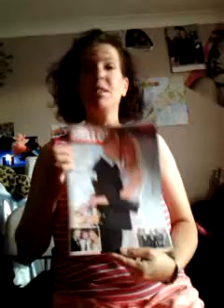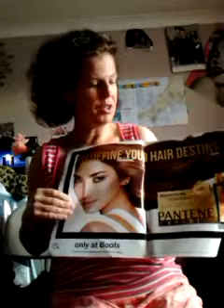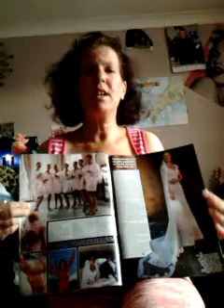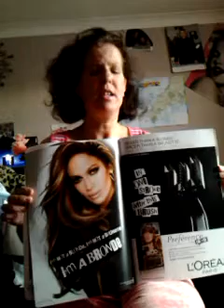Hello magazine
Hello